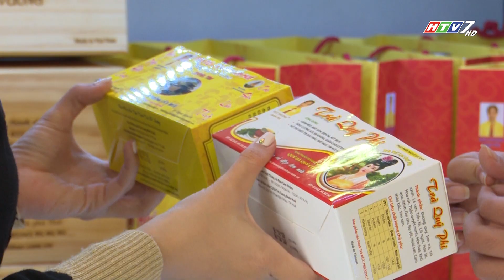TRÀ CUNG ĐÌNH ĐỨC PHƯỢNG - CT ĐỒNG HÀNH HÀNG VIỆT 233.2018